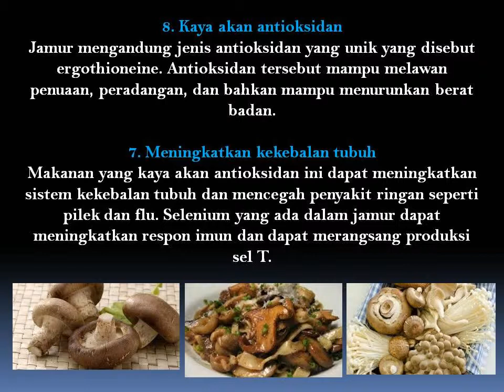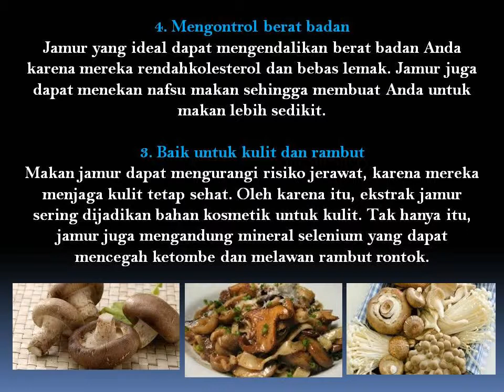8 Alasan Anda Harus Makan Jamur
Jamur mengadung banyak nutri penting bagi kesehatan tubuh. Jamur juga merupakan sumber yang kaya akan serat dan telah digunakan sebagai obat tradisional sejak zaman dahulu.